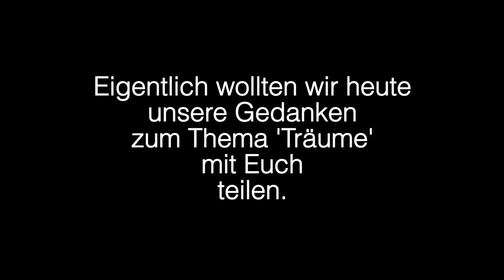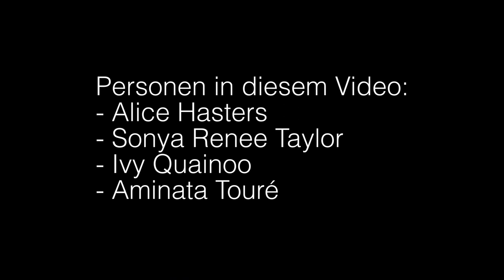fightracism 🔸 Wie Wollen Wir Leben: Episode 11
Heute ist alles anders in unserer 11. Episode, die im Kampf gegen Rassismus einlädt zuzuhören: Alice Hasters, Sonya Renee Taylor, Ivy Quainoo, Aminata Touré.

Ihr und Euer Unigottesdienst-Team
Empfehlungen:
- exit Racism (Tupoka Ogette)
- Was weiße Menschen nicht über Rassismus hören wollen aber wissen sollten (Alice Hasters)
- Warum ich nicht länger mit Weißen über Hauptfarbe spreche (Reni Eddo-Lodge)
- Deutschland Schwarz Weiß (Noah Sow)
- Wie Rassismus aus Wörtern spricht: (K)Erben des Kolonialismus im Wissensarchiv deutsche Sprache (Nadja Ofuatey-Alazard)
- Deutsch sein und Schwarz dazu: Erinnerungen eines Afro-Deutschen (Theodor Wonja Michael)
- Farbe bekennen: afro-deutsche Frauen auf den Spuren ihrer Geschichte (May Ayim, Katharina Oguntoye, Dagmar Schultz)
- Unter Weißen: Was es heißt: privilegiert zu sein (Mohamed Amjahid)
- Ich bin von hier. Hört auf zu fragen! (Ferda Ataman)
- Eure Heimat ist unser Albtraum (Fatma Aydemir, Hengameh Yaghoobifarah)
- Schwarzer Feminismus: Grundlagentexte (Natasha A. Kelly, Angela Davis, Kimberle Crenshaw u.a.)
- Schwarzer Feminismus: Theorie und Politik afro-amerikanischer Frauen (Gloria I. Joseph)
- Feuer&Brot (Podcast)